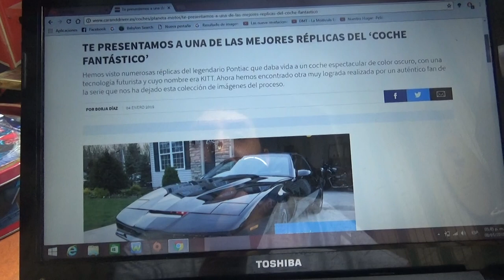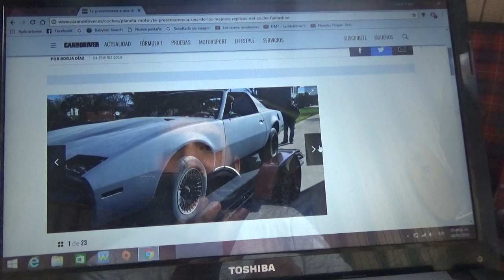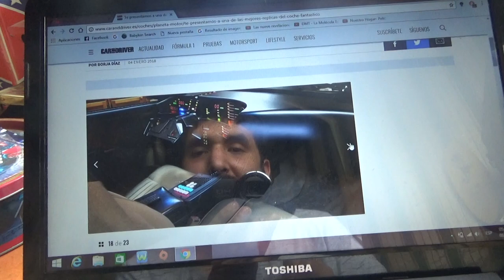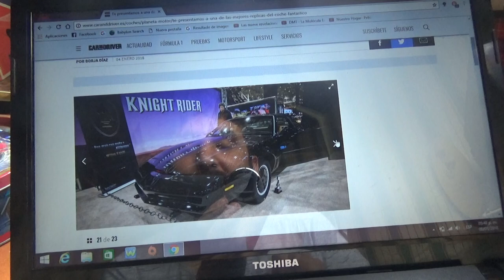Réplica de KITT El auto fantástico en imágenes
En este vídeo les mostraré imágenes de una réplica del famoso Kitt de la serie de TV de los 80 "El auto Fantástico"